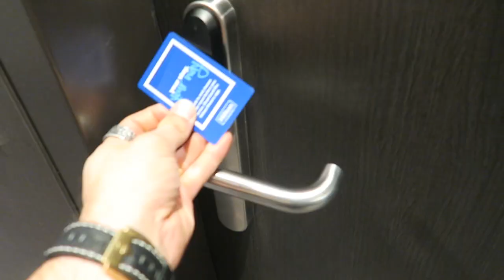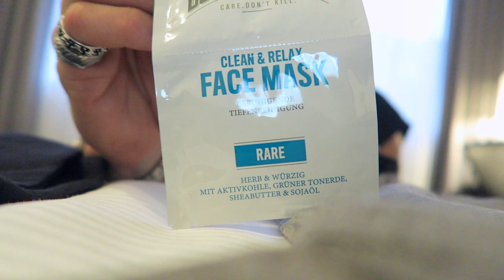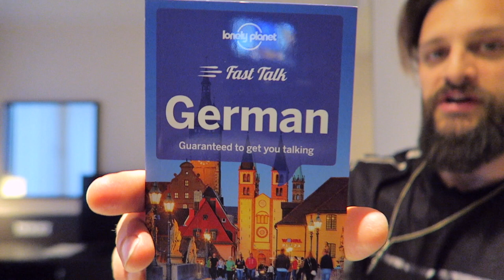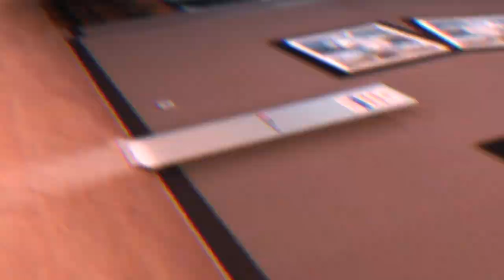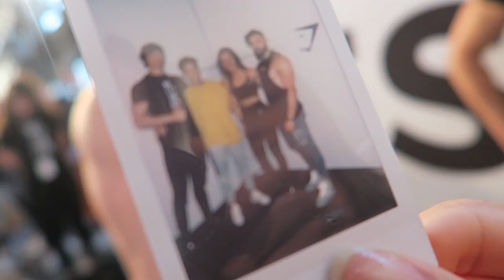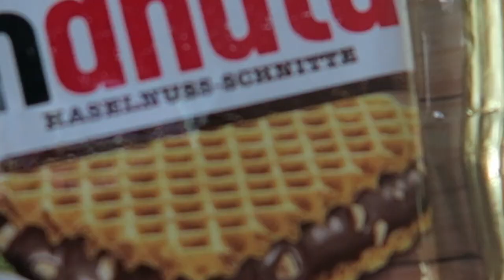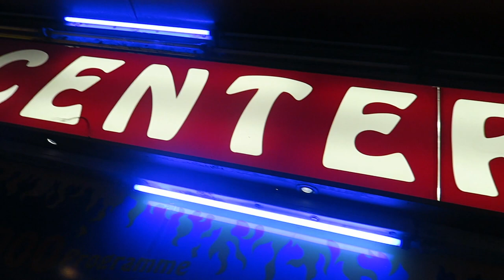What Its REALLY Like Being A Gymshark Athlete | SuperSet Travel Workout (Back Arms Shoulders)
Gynshark Germany Pop-Up Store with a complete behind the scenes look at how the whole team REALLY behave! PLUS a Superset Arms Back & Shoulders Workout for you to try! EnjoY!

[Video Title]
[Video URL]